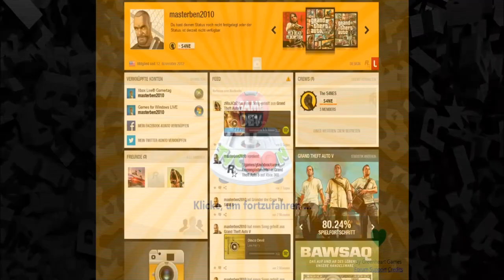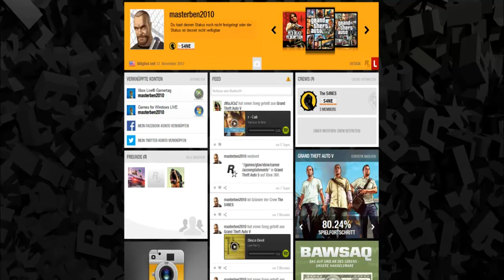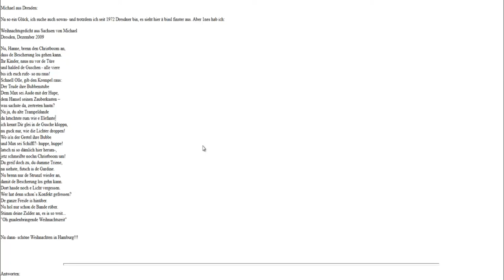BeWarePlays: Kanaltrailer / 100. Video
Wir, das sind die BeWarePlayers, also Finn und Benni. Auf unserem gemeinsamen Kanal gibt es alles rund um's Gaming.
Unter Anderem Commentary's, Let's Play's, Reviews, Previews, Podcasts und das alles mit einer Menge Humor und natürlich Fails, denn sonst wäre das Ganze ja nur halb so komisch :)